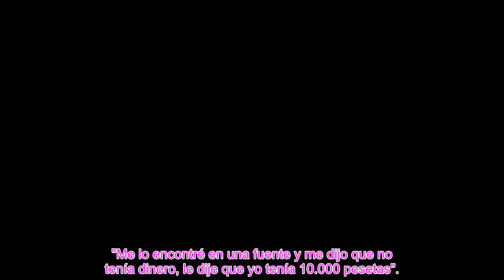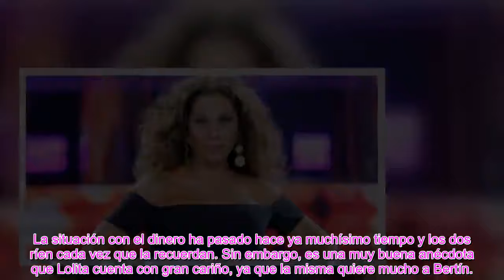Lolita Flores lanza el mensaje en sobre Bertín Osborne que sacude a todos